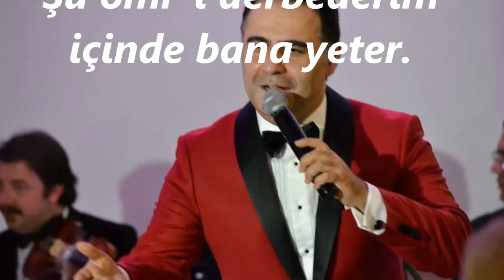Alper DİLER-Bir Aldanıştan İbâret Bütün Hayât-ı Beşer (KÜRDİLİ HİCAZKAR)R.G.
SOLİST:
*ALPER DİLER*
VİDEOYU YAPAN
*RECEP GAYRETLİ*
GÜFTE:  NİGAR OSMAN HANIM
BESTE:  EMİN ONGAN
USUL:  DÜYEK
MAKAM:   KÜRDİLİ HİCAZKAR
Bir Aldanıştan İbâret Bütün Hayât-ı Beşer
Muvakkat âlem-i ezvâk-u neş'e, ye's-ü keder
Muhabbetinle bırak şu gönül aldanıp gitsin
Şu ömr-i derbederim içinde bana yeter.